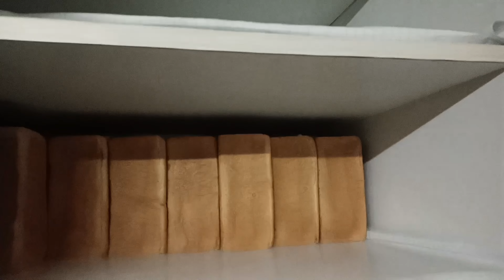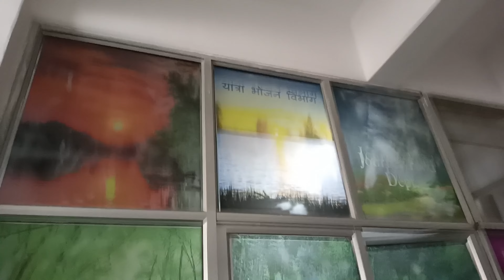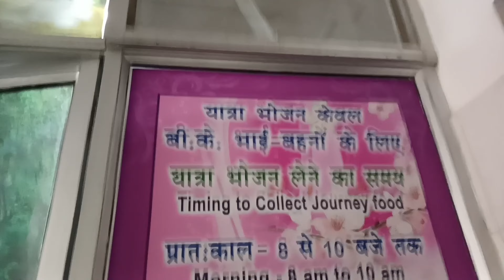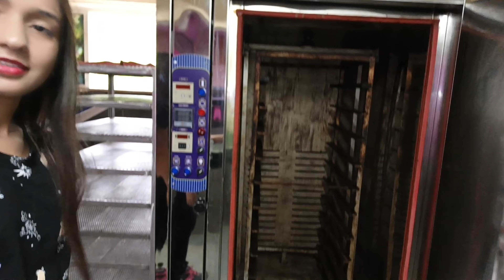Kaise banta h Sara khana Braham's Kumari k Ashram m